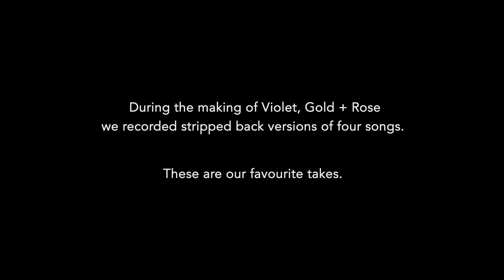David Ward + Golden Future - 'Sweetness Everywhere' - Violet, Gold + Rose / Violet Sessions - Live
MUSICIANS

David Ward + Golden Future
Vocals + Guitar - David Ward
Drums - Andrew Peebles
Keys - Mark Wilson
Guitar - Gavin Youngash
Bass - Darren Parris
Percussion - Jack Duncan
Vocals - Rebecca Shoichet + Daniella Fuentes

CREDITS

Producers: David Ward, Jeanette Wilkinson; Creative Director: David Ward, Jeanette Wilkinson, Collin Morison; Audio Engineer: Tom Dobrzanski; Videographers: Collin Morison, Jeanette Wilkinson; Graphics: Jeanette Wilkinson

Soul / Funk / RnB / Pop / Cinematic Soul / Ballad